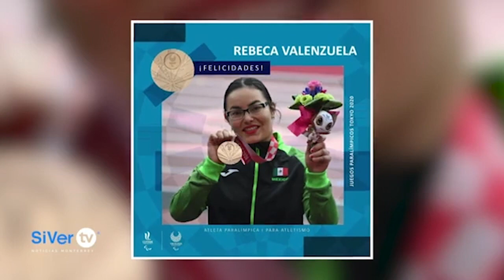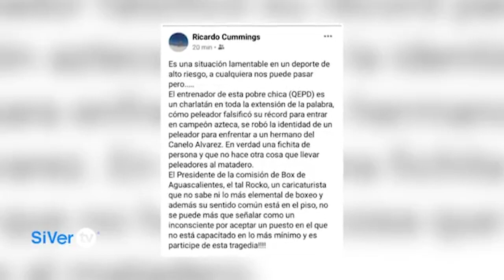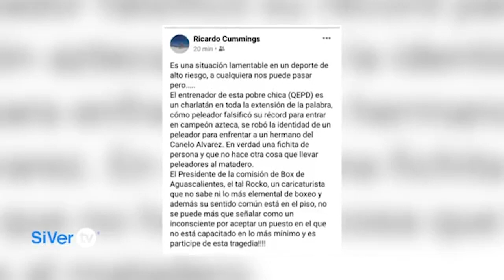Paratletas mexicanos ponen en alto el país